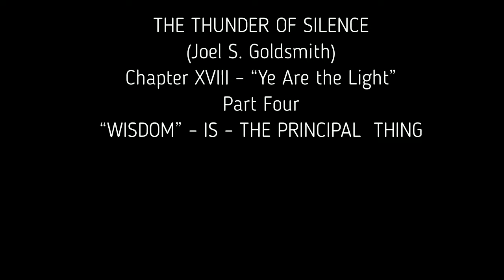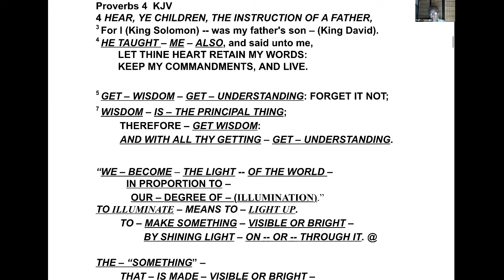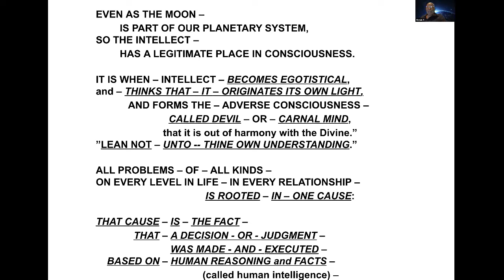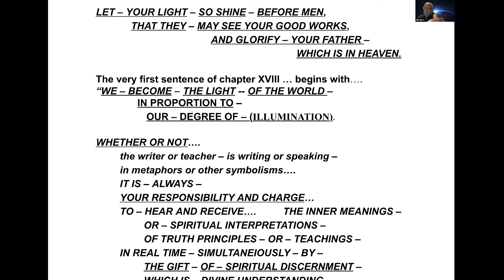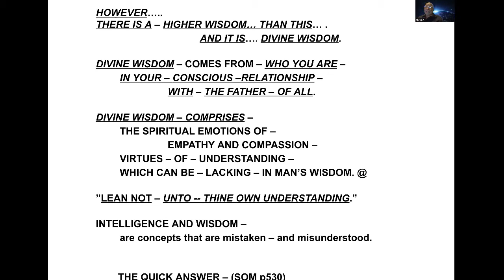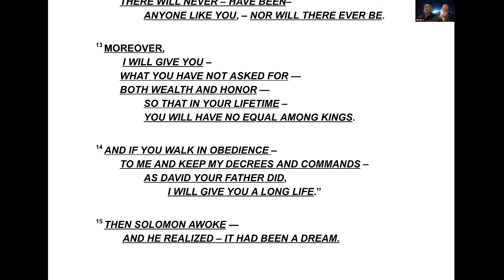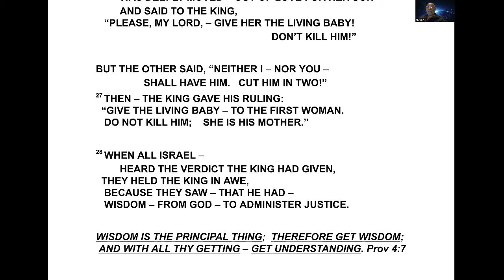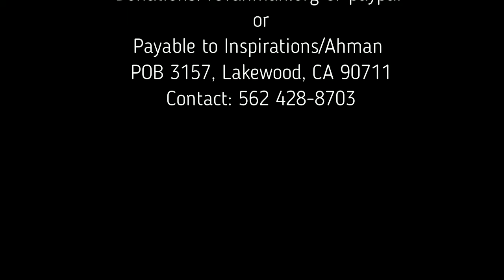THE THUNDER OF SILENCE(Joel S. Goldsmith)Chapter XVIII – “Ye Are the Light”Part Four“WISDOM”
THE THUNDER OF SILENCE
(Joel S. Goldsmith)
Chapter XVIII – “Ye Are the Light”
Part Four
“WISDOM” – IS – THE PRINCIPAL  THING